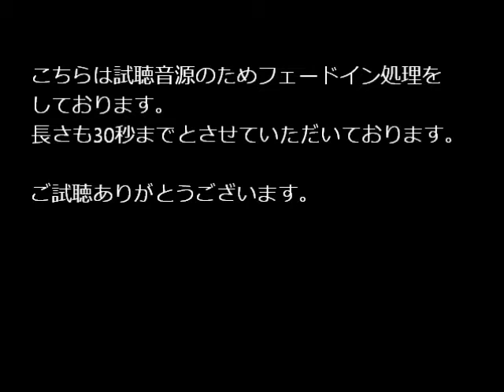京メロ【re-mix】「愛を込めて花束を」SUPERFLY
京メロ【re-mix】は和風着信音を配信しています！
SUPERFLYさんの「愛を込めて花束を」です。

KYO-MELO offers traditional Japanese special arranged music ringtone.
SUPERFLY "Ai wo Komete Hanataba wo"